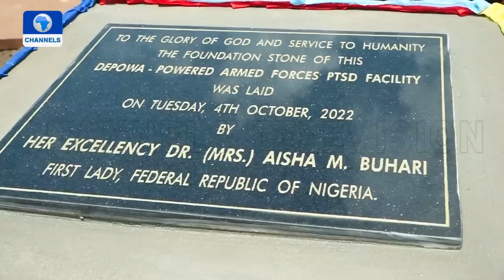Aisha Buhari: How I Suffered Consequences Of PTSD After Marrying Buhari At 19